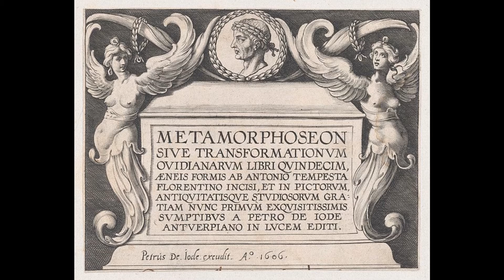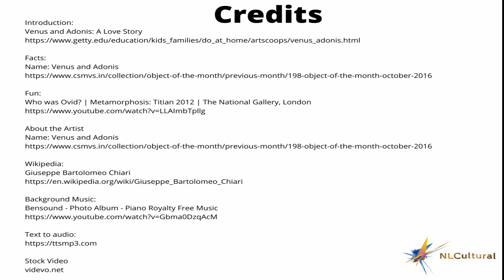Venus and Adonis by Giuseppe Bartolommeo Chiari